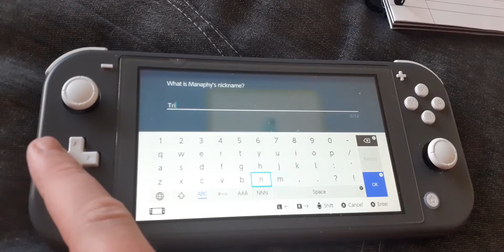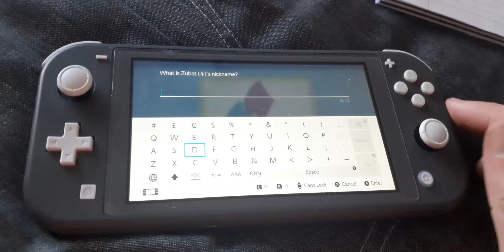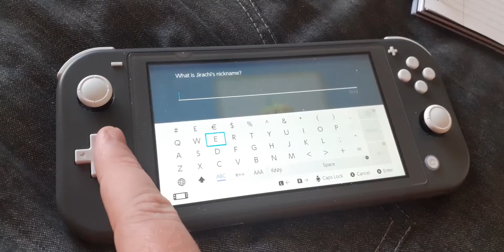Returning To Mystery Shining Pearl Nuzlocke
Mew has a mystery plan upon his journey detouring back to jubilife on his way to floaroma town